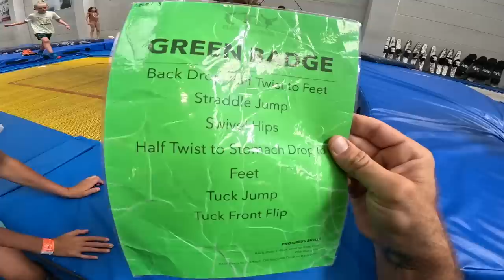COACH TOMATO - Christchurch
Thanks to Flips&Tumbles for having me out!
Thanks to Alex Metaxas for filming the action!

🤟 Redbull Athlete

🎥 filmed on GoProHero10, Iphone12